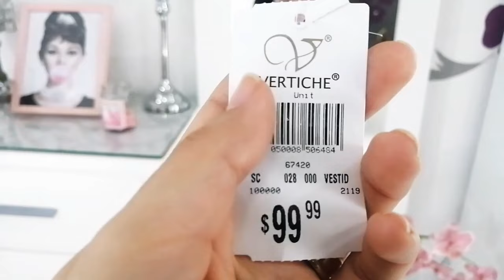OUTFIT Y PERFUME de $99 pesos Bueno, Bonito y Barato.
Forma parte de este gran canal, suscribete y activa la campanita de notificaciones, estaré sumamente agradecida, no olvides dar manita arriba, dejar un comentario y compartir este vídeo con tus amigos y familiares, de ante mano Gracias😘.